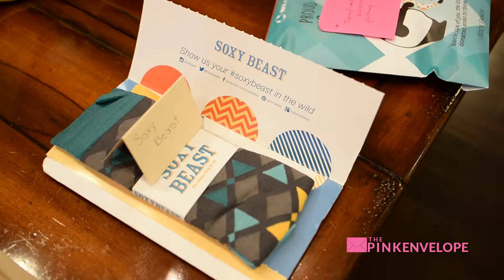Huge Sock Subscription Box Haul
Our very 1st Sock Subscription Box Haul for sock subscription boxes just took place, go to the blog to see the details and the winners!

Sock Club - Men's, Women's and Kid's socks

Southern Scholar - Men's socks

Soxy Beast - Men's socks

Sock Fancy - Men's, Women's and Kid's socks

Soxy - Men's Socks

Ozone - Men's and Women's socks

Foot Cardigan - Men's, Women's and Kid's socks

Friendship Socks - Men's and Women's

Balitello - Men's socks

Kimchi - Men's socks

Sock Panda - Men's, Women's and Kid's socks